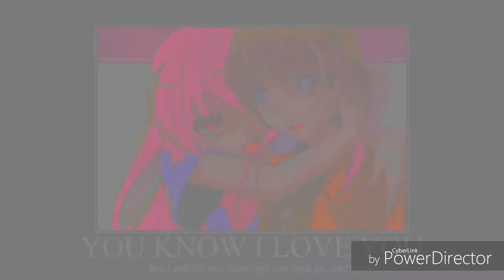Yuno Gasai Memes [FanDub] English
Yoki Time!!